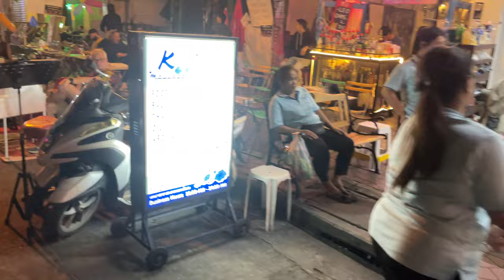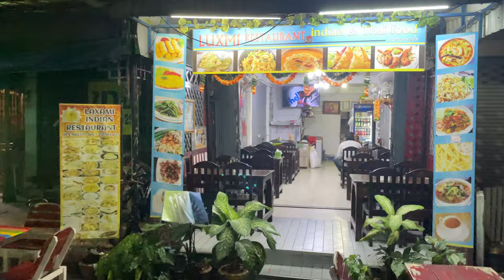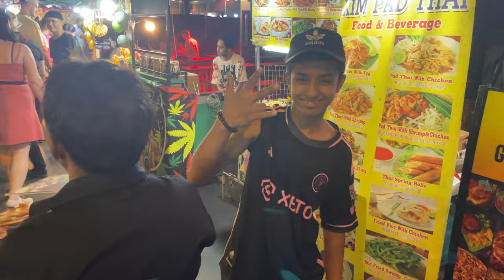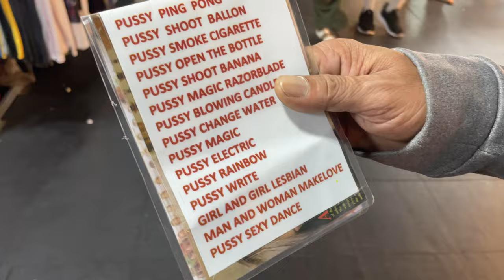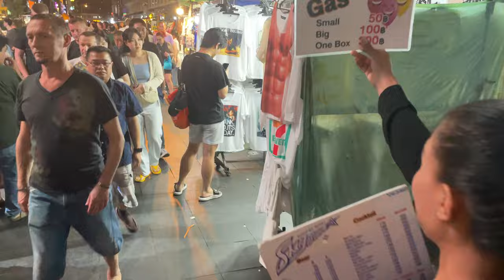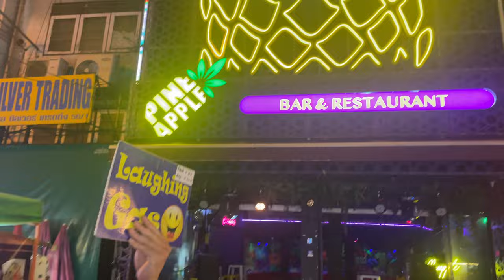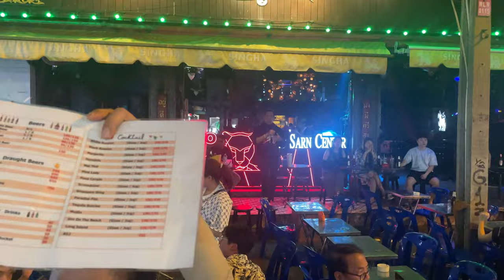Khaosan Road, Bangkok 4K - January 2024